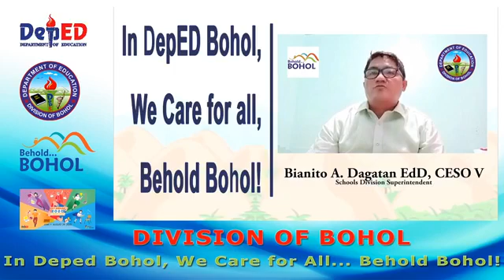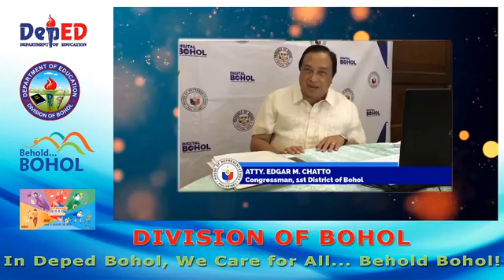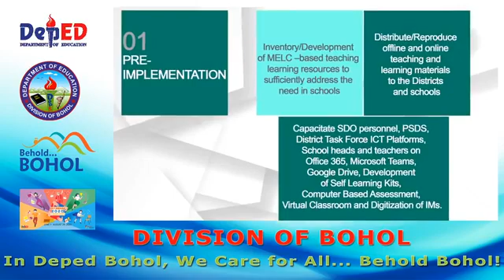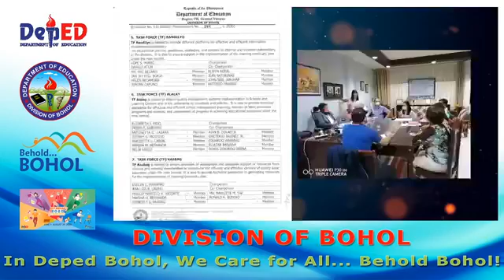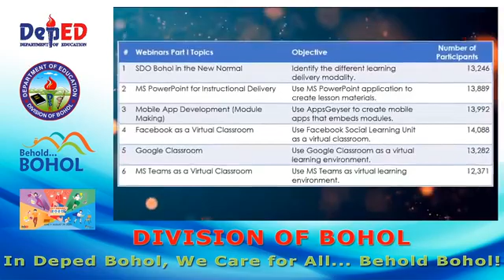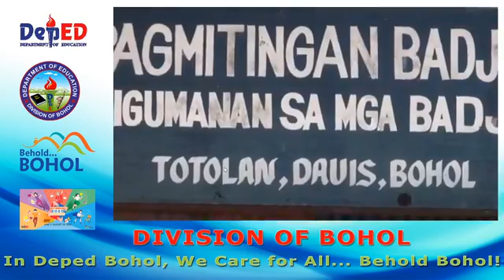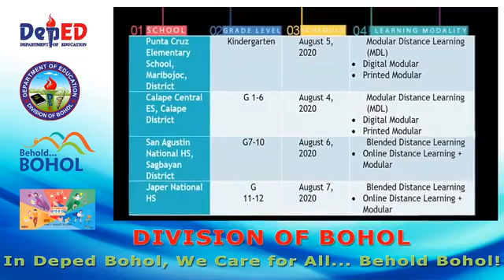DepEd Tayo Bohol Division's "Pagpaambit Program" with Valencia District Leaders